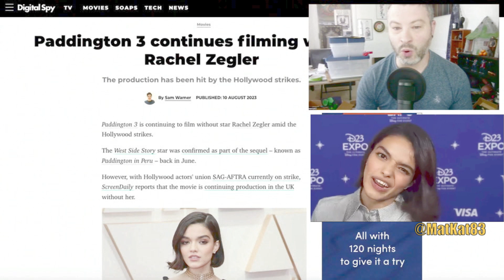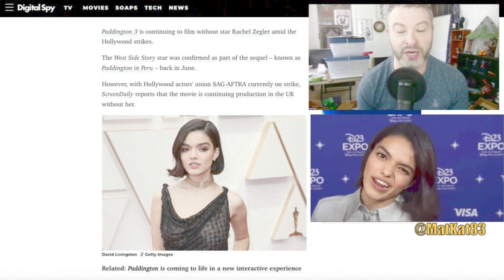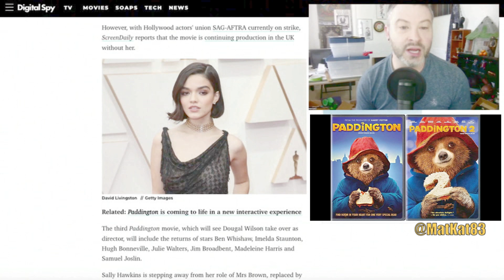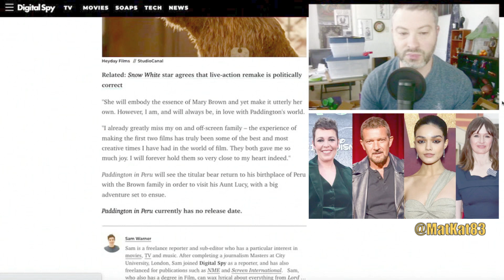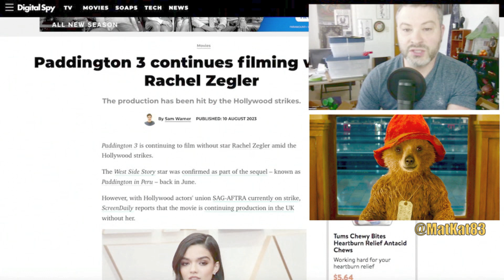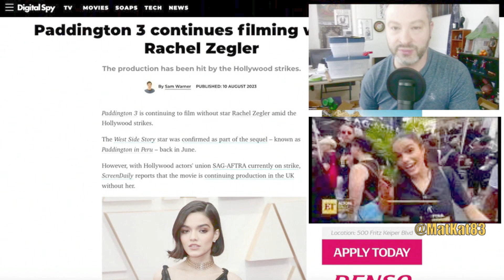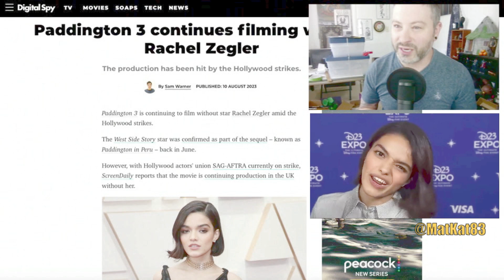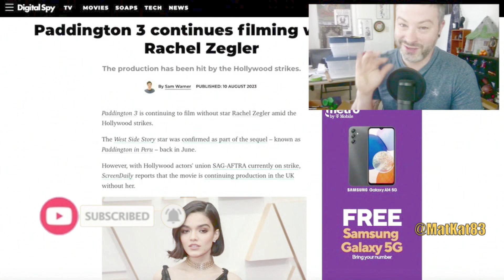Paddington 3 Continues Filming Without Rachel Zegler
Paddington 3 Continues Filming Without Rachel Zegler today! GEEK WHAT?!'s reaction & to the news of Paddington 3 continues filming without Rachel Zegler.